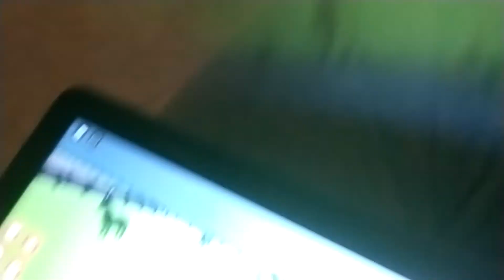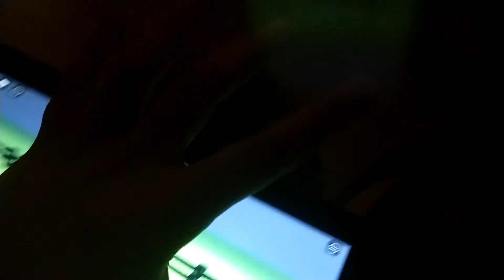The Old Town Horse Song!